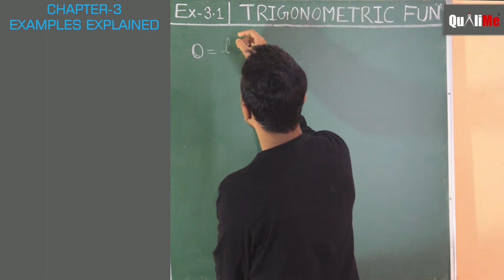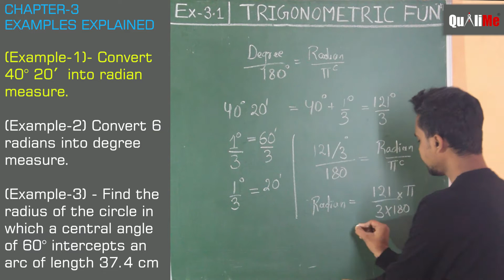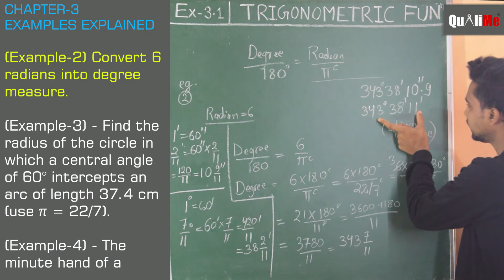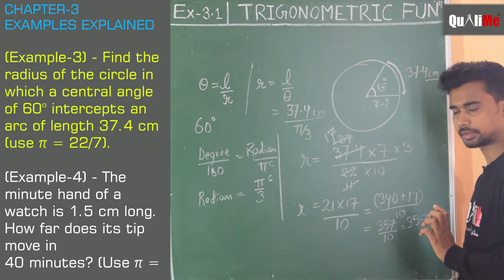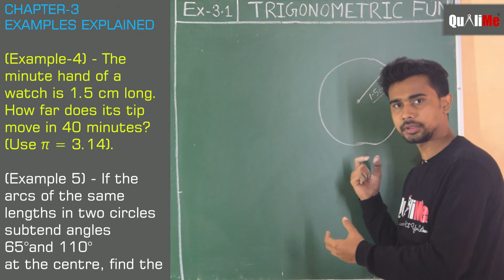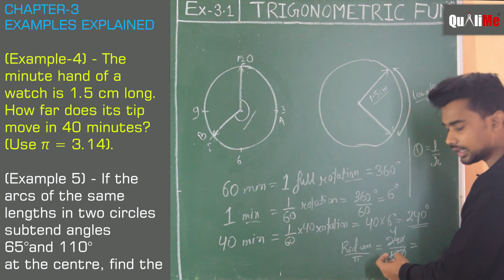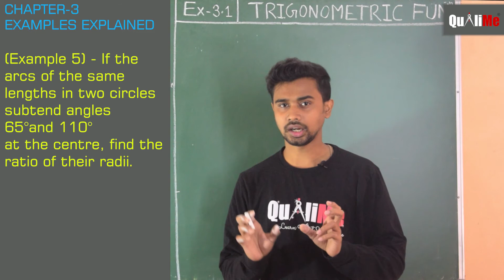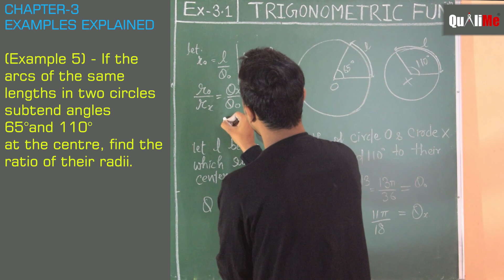Trigonometric Functions | Example - 1 to 5 Explained | Chapter - 3 | Class -11 Mathematics #2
In this video, you'll learn how to solve the problems related to trigonometric function.

02:15 - Convert 40° 20′ into radian measure.

05:25 - Convert 6 radians into degree measure.

10:36 - Find the radius of the circle in which a central angle of 60° intercepts an arc of length 37.4 cm (use π = 22/7).

14:02 - The minute hand of a watch is 1.5 cm long. How far does its tip move in 40 minutes? (Use π = 3.14).

21:31 - If the arcs of the same lengths in two circles subtend angles 65°and 110° at the centre, find the ratio of their radii.

About QualiMe:
At Qualime, You Can Study Your School Subjects, Prepare For Competitive Exams Which Will Help You Achieve Your Goals. QualiMe Also Helps You In Learning New Skills Like "3D Modelling In Blender", "Painting" etc Which Will Help You "Stand Out Of The Crowd".